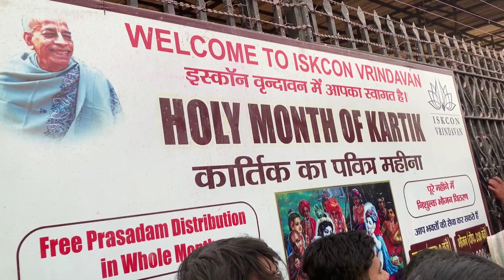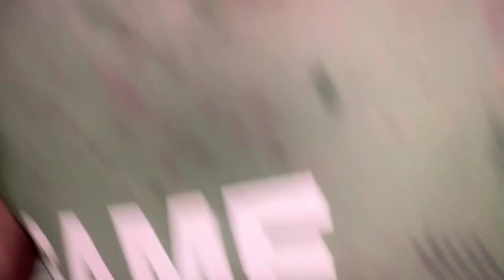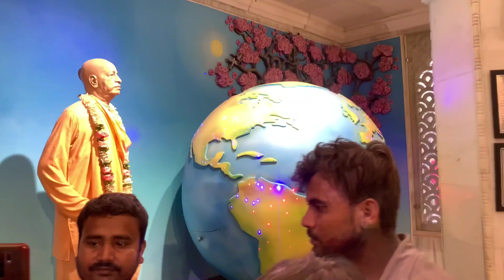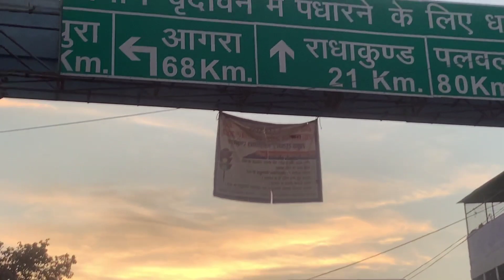ISKCON Temple aur Prem Mandir ❤️ foreigners ka Mandir |Day 2 Vlog-4